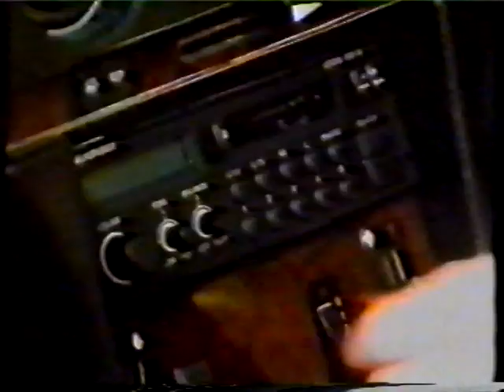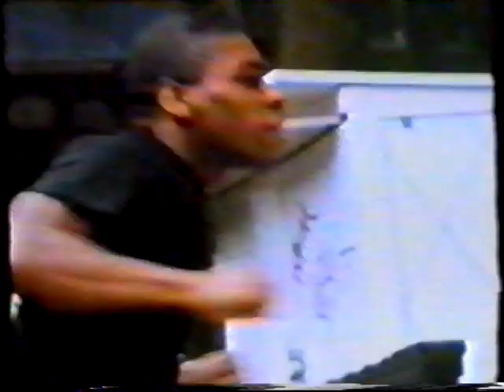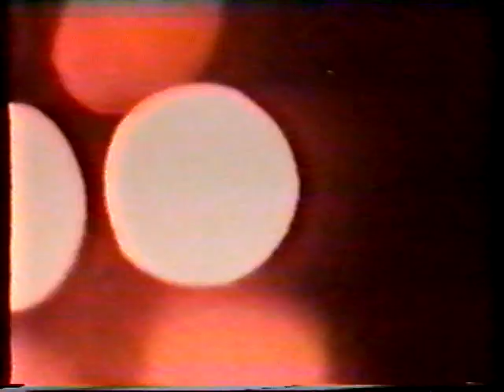C.C. Catch. Big Time. Formel Eins. 21.10.1989